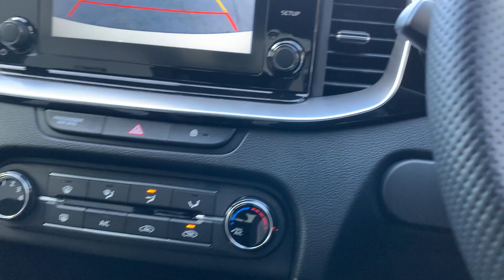Kia Ceed GT Line 2021 Model